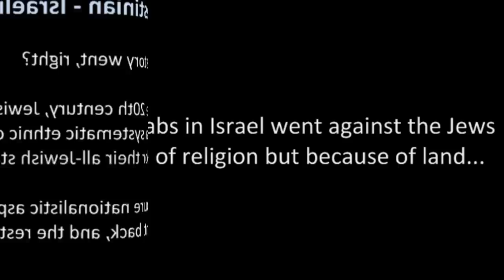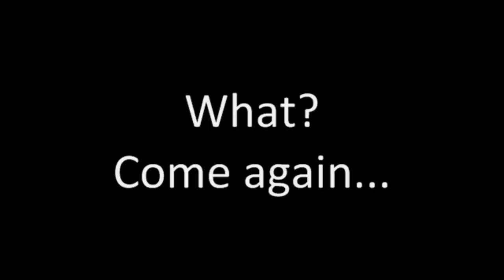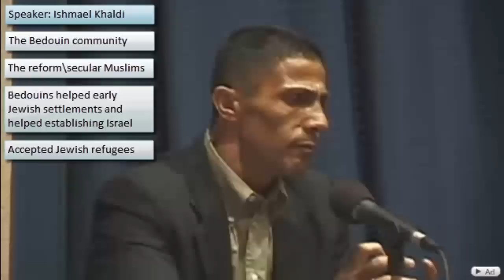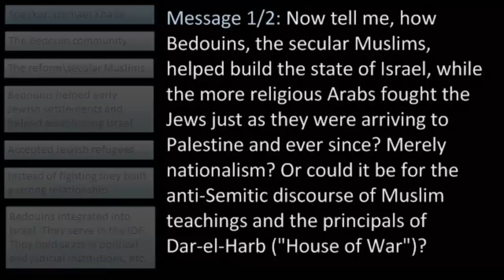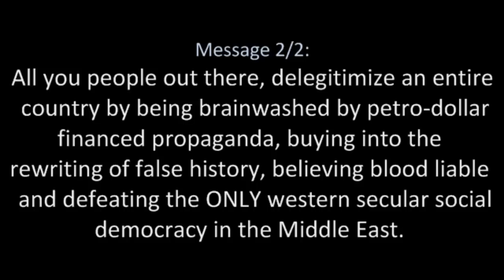Israel: Nakba, Ethnic Cleansing and Palestinian Resistance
This clip whishes to explore the Palestinian - Israeli conflict in its historical contexts as articulated by Ishmael Khaldi  an Arab Israeli.
As far as we know, in the beginning of the 20th century Jewish settlers came to Palestine and started a systematic ethnic cleansing of ALL the Arabs... The Arabs, driven by pure nationalistic aspirations (nothing to do with religion) fought the Jews, and the rest is History...
And yet, a minority of Arabs in Israel did help the early Jewish settlements and helped establishing the state of Israel. These Arabs later integrated into Israel. they serve in the IDF, They hold seats in political and judicial institutions, etc.